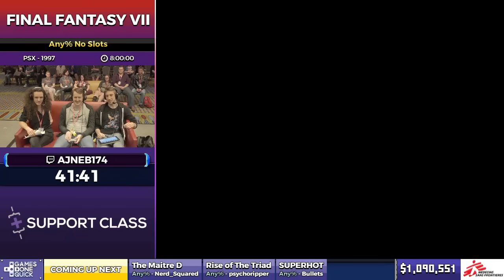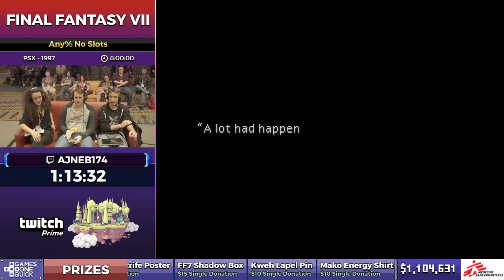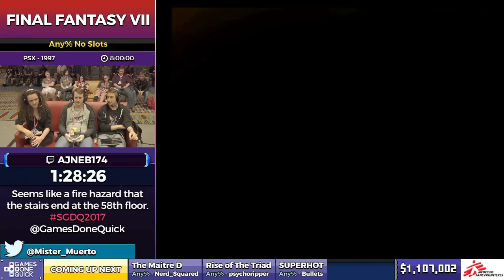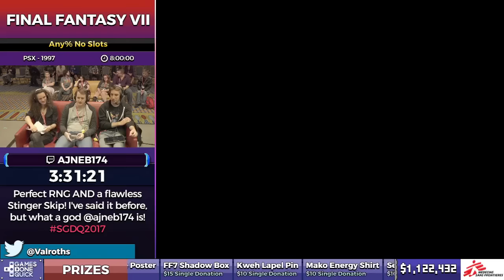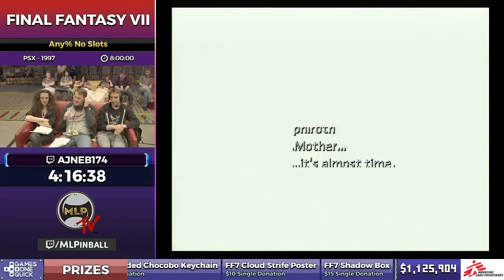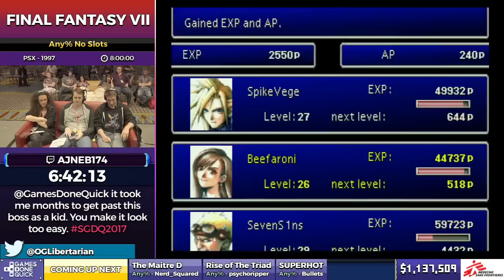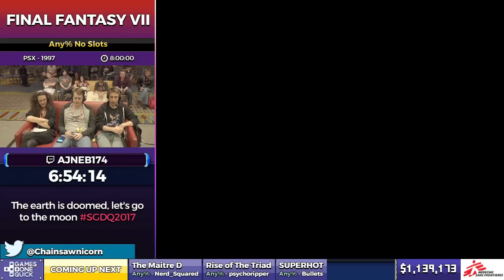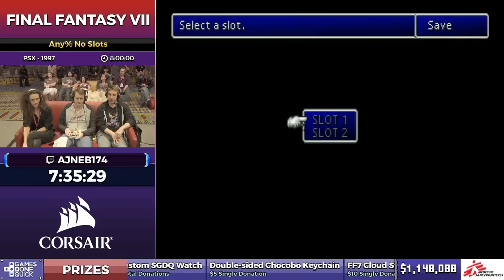Final Fantasy VII by ajneb174 in 7:48:04 - SGDQ2017 - Part 125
Runner introduction at 10:53

Runner: Ajneb174
Commentators: Davesterio, J2Champ